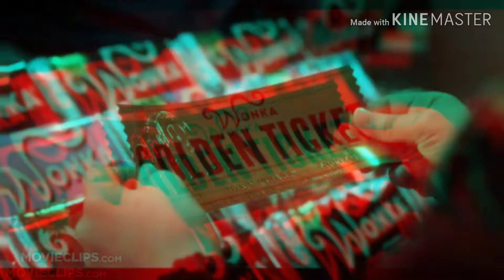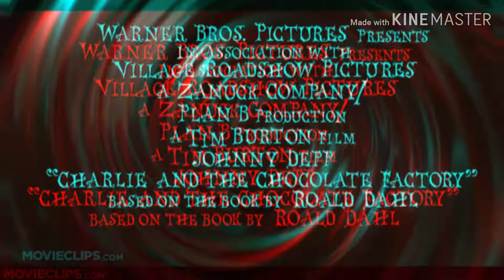Chocolate Factory trailers red and blue 3D